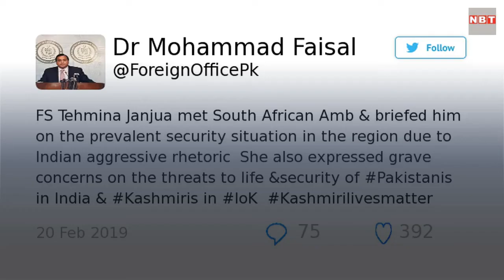पुलवामा आतंकी हमला: खेमेबंदी में जुटा पाकिस्तान, विदेशी राजनयिकों से कर रहा बैठक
पाकिस्तान की विदेश सचिव तहमीना जंजुआ ने बुधवार को अलग अलग बैठकें कर इंडोनिशिया, पोलैंड, दक्षिण अफ्रीका और कुवैत के राजदूतों को पुलवामा में हुए आतंकी हमले के बाद उत्पन्न क्षेत्रीय हालात की जानकारी दी।